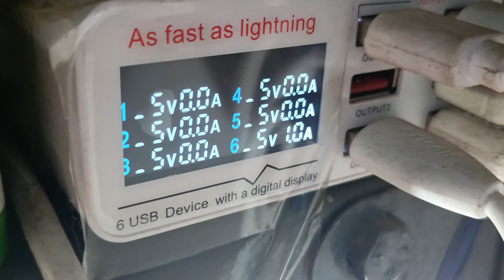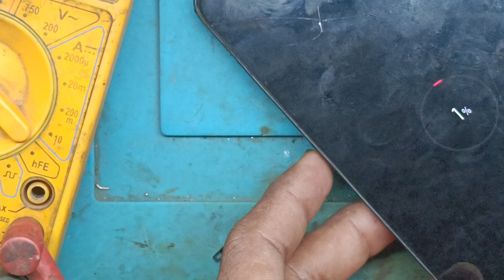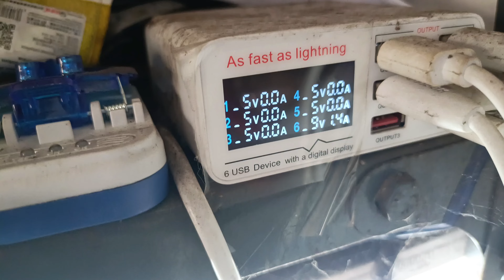oppo A5 2020 charging disconnect || charging not working